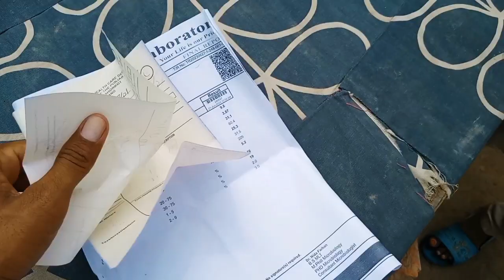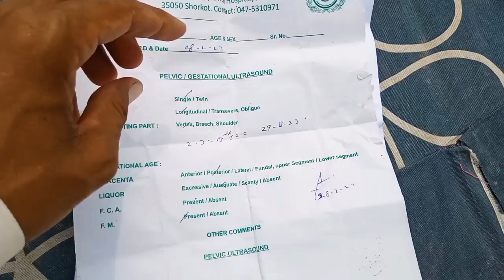Allah Kareem ka shukar hai🤲 8 vahn baby🤱hamare ghar!!hamara baby🐥kab a raha hai@pardesifamily786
Allah Kareem ka shukar hai🤲 8 vahn baby🤱hamare ghar!!hamara baby🐥kab a raha hai